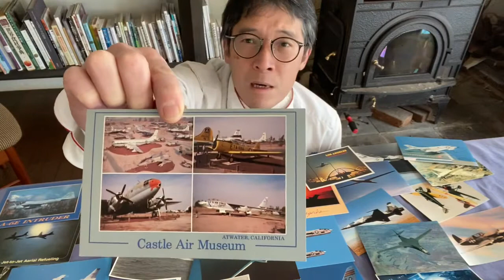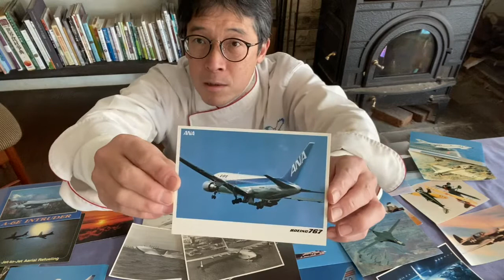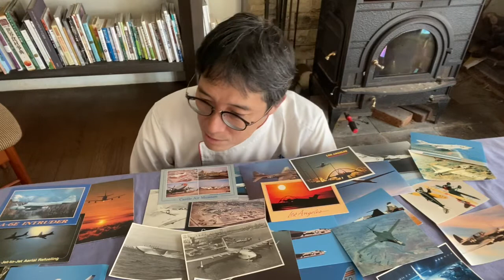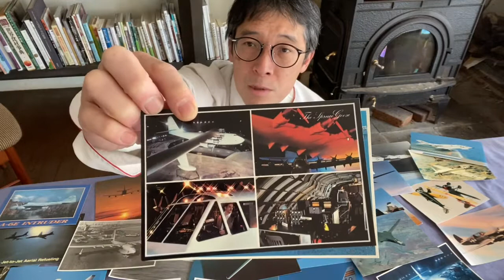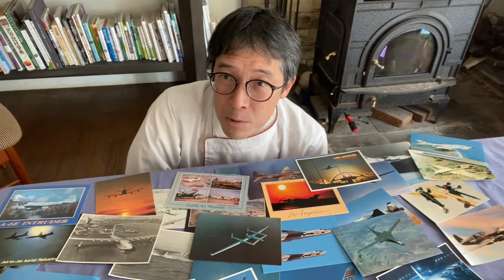飛行機ポストカードの世界 【飛行機ソムリエひでき(7)】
元航空ジャーナリストだったフレンチシェフが、
飛行機ソムリエを名乗り、独自視点で飛行機の楽しさを伝えてゆきます。

今回は、アメリカ、イギリスの航空博物館などで集めてきたポストカードをご紹介します！
手軽なコレクターアイテムとして、ポストカードはお薦めなんです。

飛行機ソムリエひできと奥さんのフレンチレストラン
あしぇっと八ヶ岳

料理の著作　寄り添う料理　はこちらからご購入くださいね

assiette8@

住所
山梨県北杜市大泉町西井出7420

ランチ　　3,500円〜
ディナー　5,400円〜